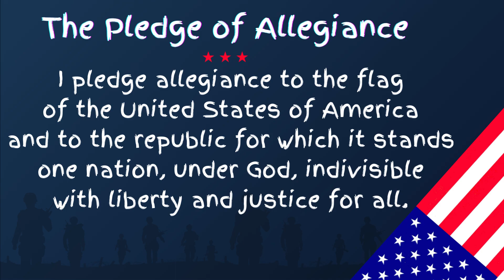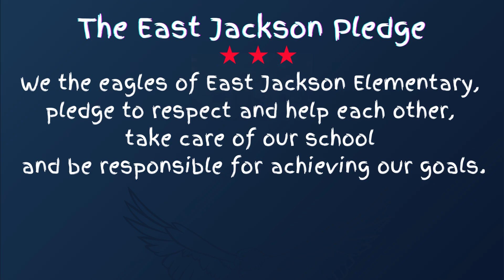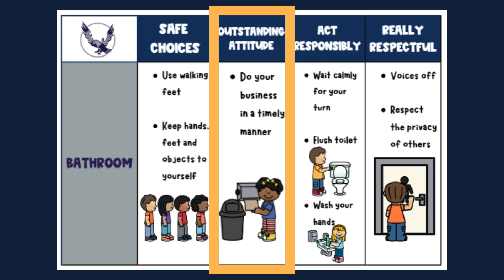East Jackson Action News 13